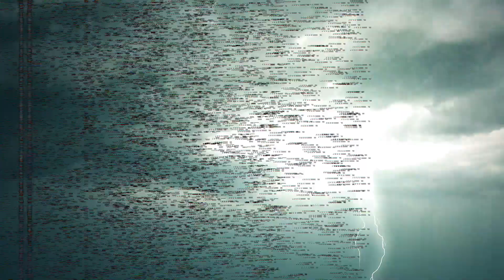o.Artur Kołodziejczyk SJ || Wieczernik Jezuicki || #1 Kto to jest Paraklet?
Od momentu Wniebowstąpienia Chrystusa apostołowie weszli do Wieczernika, aby się modlić i czekać na Ducha Świętego. Spędzili tam około 10 dni. W tym tajemniczym i szczególnym czasie zapraszamy was do Wieczernika Jezuickiego. Usłyszycie na kogo w ogóle czekamy, po co nam Duch Święty oraz jak jezuiccy święci zwracali się do Ducha Świętego. Pierwsze rozważanie poprowadzi ojciec Artur Kołodziejczyk SJ.